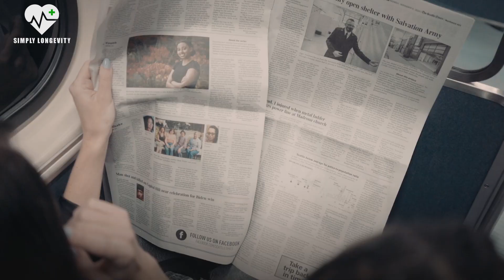Stunning Results from 11 Anti-Aging Tricks, Use Them Every Day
Lauren Hutton (born Mary Laurence Hutton; November 17, 1943) is an American model and actress. Born and raised in the southern United States, Hutton relocated to New York City in her early adulthood to begin a modeling career. Though she was initially dismissed by agents for a signature gap in her teeth, Hutton signed a modeling contract with Revlon in 1973, which at the time was the biggest contract in the history of the modeling industry.

Over her career, Hutton has worked both as a model and an actress, making her film debut in the sports drama Paper Lion in 1968, opposite Alan Alda. She also played central roles in The Gambler (1974) and American Gigolo (1980), and later appeared on television in the network series Paper Dolls and Nip/Tuck.

Hutton has continued to model into her seventies, appearing in numerous advertising campaigns for H&M, Lord and Taylor, and Alexander Wang, and performed on the runway for Tom Ford's spring 2012 collection, as well as for Bottega Veneta at the 2016 New York Fashion Week.

She is known for defying anti-aging, and looking beautiful.

Inspired by Healthy Long Life, Healthy Ever After, Ageless Diet, Dr Carlos and Dr Sten Ekberg.

Inspired by I’m 97 Years Old & Still Active | 3 Foods I Always Eat Van Dyke longevity secrets

Inspired by 100 Year-Old Nutrition Professor: 7 Keys to A Long Life | Dr. John Scharffenberg

Inspired by MEET THE FITTEST AGE 71 IN THE WORLD|The 5 Foods I WILL NEVER EAT Is The SECRET TO LIVE LONG "jAWA"

Inspired by AVOID 🚨 These 4 Habits CAUSE DEMENTIA | How To PREVENT Memory Loss | Bruce Willis

Inspired by Top 10 Foods That DESTROY Your HEART

Inspired by The Oldest Man in the World Breaks the Silence Before His Death and Reveals His Secret

Inspired by I AVOID 3 FOODS and Don't Get Old! Barbara Taylor Bradford (90) still looks 59!

Inspired by More life - Decoding the secret of aging | DW Documentary

Inspired by Live to 100: Secrets of the Blue Zones | Official Trailer | Netflix